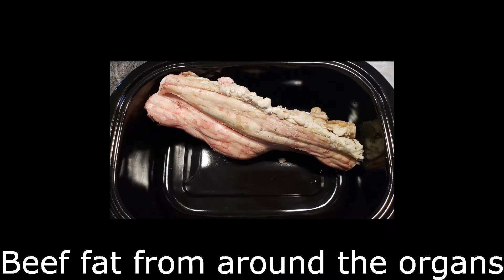Rendering Beef Fat into Tallow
It took a lot longer than expected.  I did start with this  6 pound chunk of fat frozen.  Then cut into pieces.